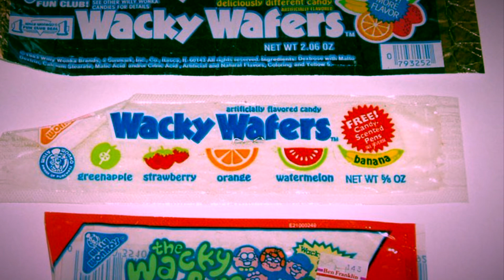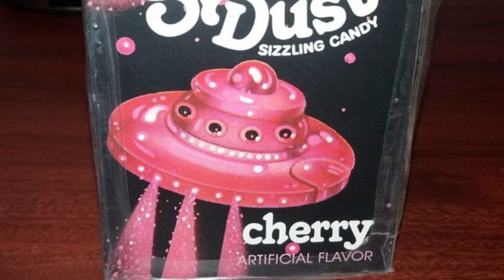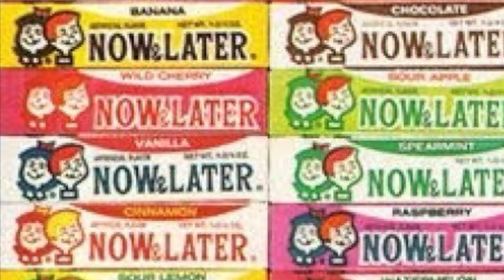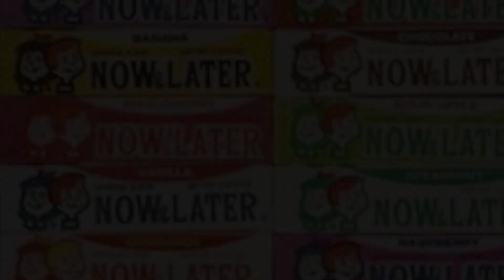Save it For Later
From the self titled 2006 album